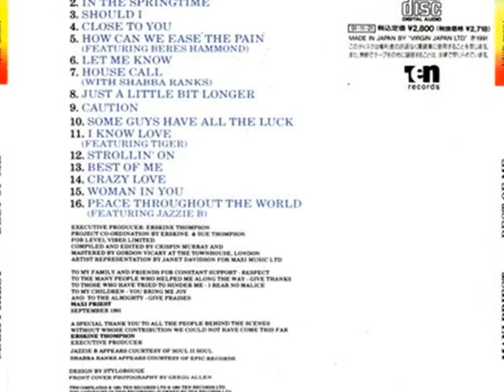Maxi Priest - Some Guys Have All The Luck (Alguns caras têm toda a sorte)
APOIO BLACK BAR, ROOTS BAR, DUB BAR,BAR DO GALEGO,
LEGIÃO ROOTS, PATWA,BAR DO REGGAE
GRUPO RASTA BRASIL (TERESINA PI)
EQUIPE DISCO REGGAE (TERESINA PI)
ANTONIO GREGORY
JUNIOR ROOTS
VALMIR KILLER
Ajude Nosso Canal a Fortalecer Nossas Postagens